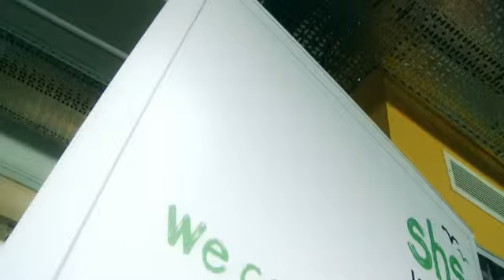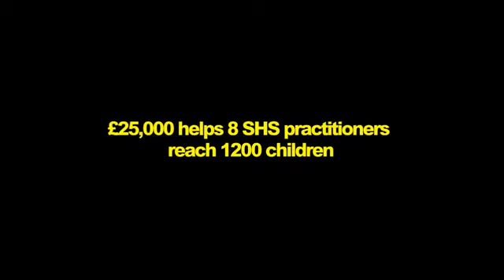PEF Pledges School Home Support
A film from PEF documenting how SHS supports children, young people and families.